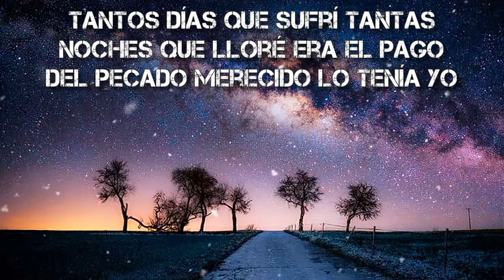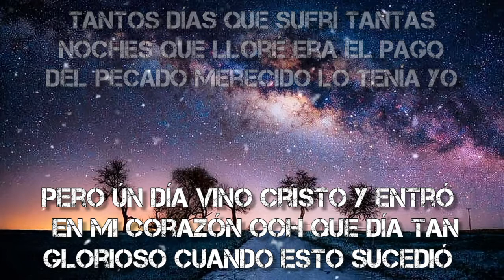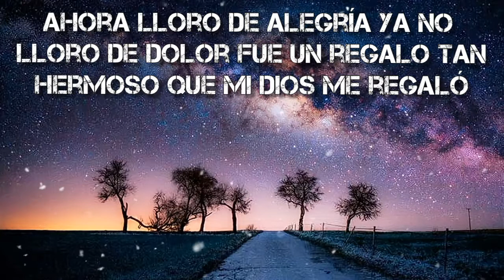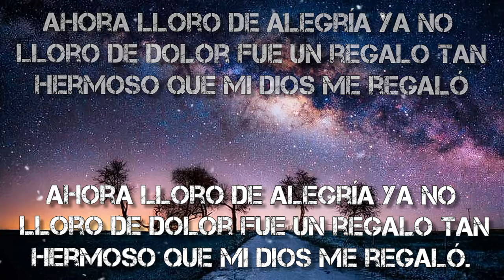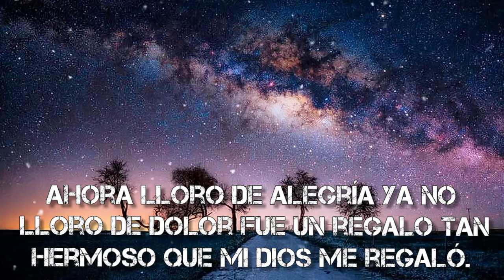Día Glorioso - katty Mazariegos pista con letra Música y pistas cristianas.